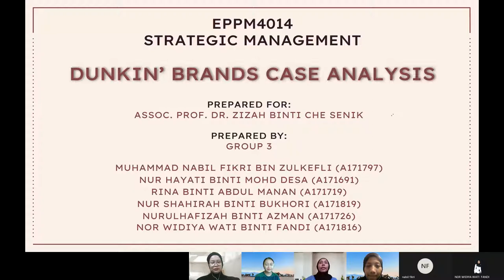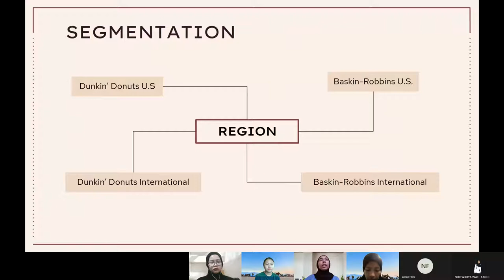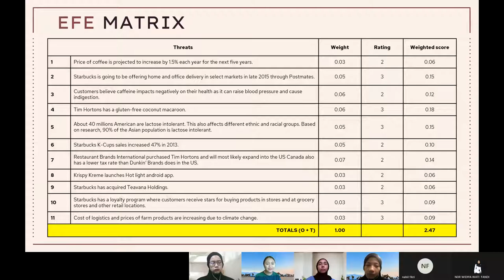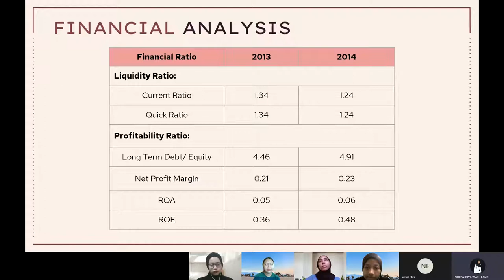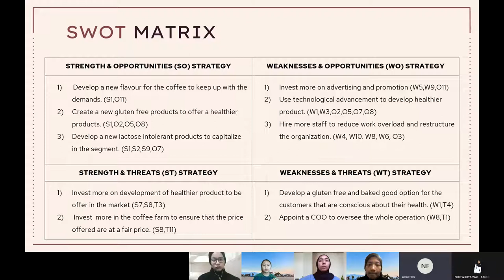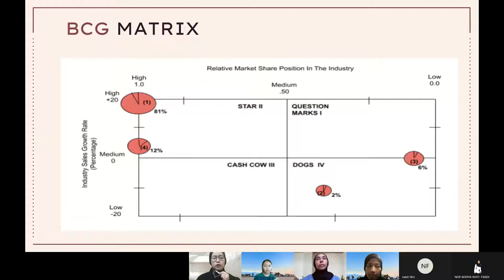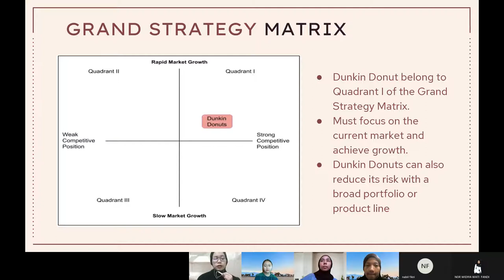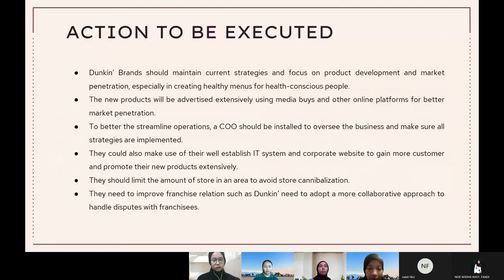EPPM4014 Case Analysis Presentation on Dunkin' Brands Group, Inc., 2015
This video is uploaded to complete our presentation on case analysis task for the course EPPM4014 Strategic Management.

Lecturer: Associate Prof. Dr. Zizah binti Che Senik

Task: Case Analysis for Dunkin Brands

Group: Group 3
Members:
Muhammad Nabil Fikri Bin Zulkefli (A171797)
Nur Hayati Binti Mohd Desa (A171691)
Rina Binti Abdul Manan (A171719)
Nur Shahirah Binti Bukhori (A171819)
Nurulhafizah Binti Azman (A171726)
Nor Widiya Wati Binti Fandi (A171816)